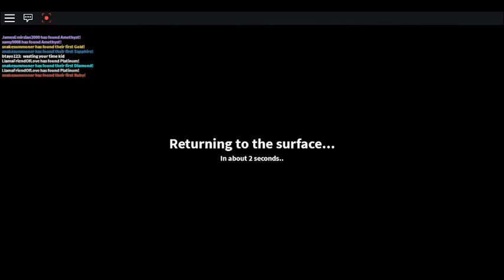The Quarry Legending of the Dummiez Adventure with jamesemirzian2000 ep 90